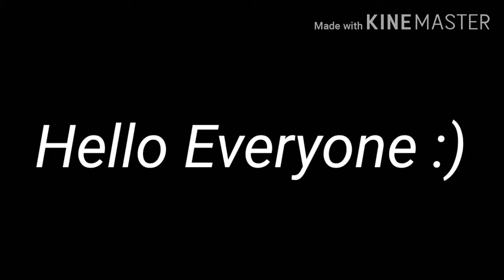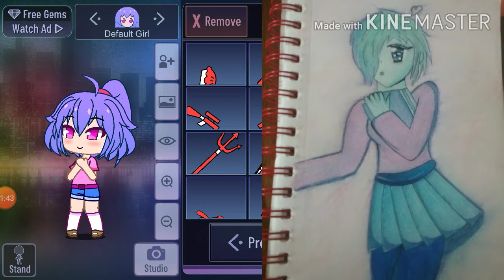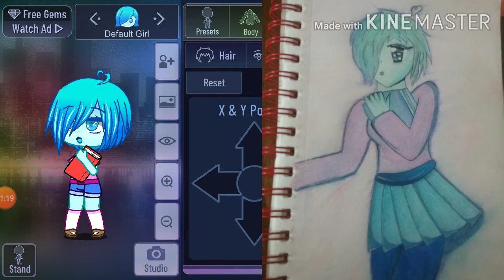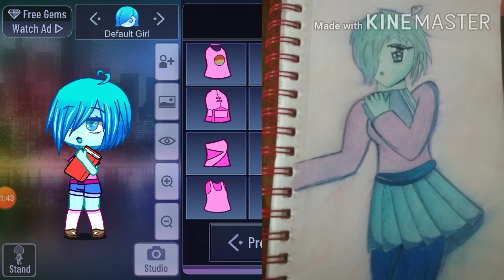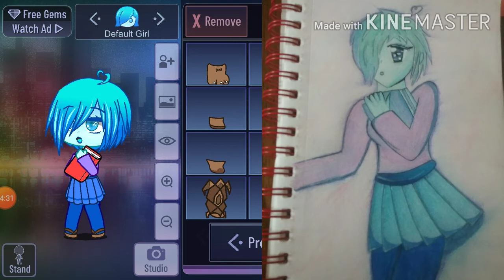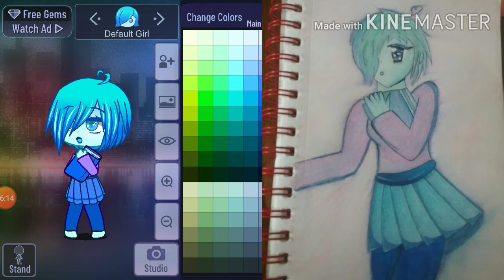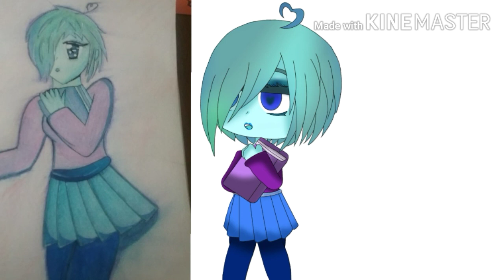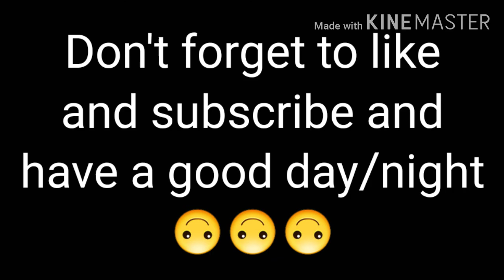Drawing vs. Gacha Club vs. Gacha Edit!! Part 1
I am one of the people who think that gacha edits don't count as real art, but I had so much fun doing this!! :D

Drawing made by KittyQue (Me)

Apps: Gacha Club, Ibis Paint, Video Recorder, and Kinemaster